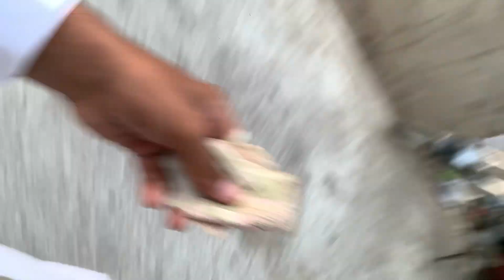Back to Home 🏠 after a long tour 🤗 || Dost ke sath ghooma aj